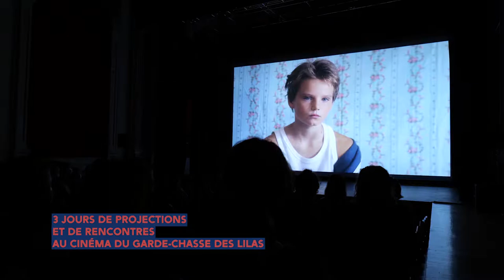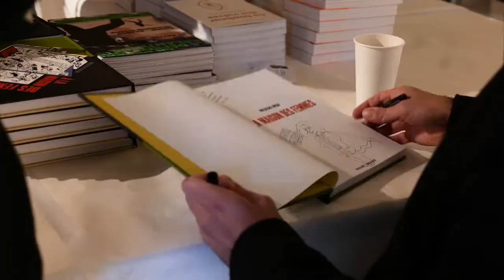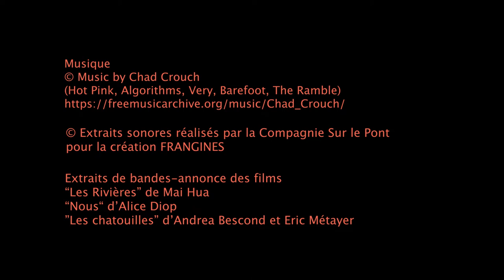Retour en images 1ère édition du Festival du film féministe Gisèle Halimi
En 2021, la première édition du Festival Film féministe Gisèle Halimi a été un succès avec une douzaine de projections sur trois jours, alliant longs, courts et moyens métrages, fictions, films d’animations,  documentaires, impromptus dansés, ateliers à destination des scolaires et du tout public, librairie éphémère et dédicaces.
La présence des réalisatrices Alice Diop, Mai Hua, Andréa Bescond, a permis d’enrichir les projections au travers de nombreux temps d’échange.
2e édition du 12 et 16 octobre 2022 :-)